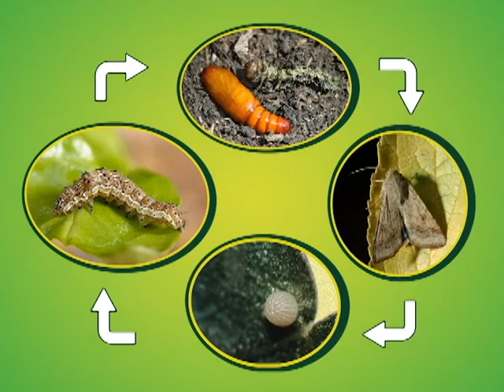Alternativas de manejo para controle da Helicoverpa armigera na entressafra da soja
A safra da soja terminou com novidades nos números e obstáculos no campo. O período foi marcado pela chegada de uma nova praga ao estado e exigiu dos produtores atenção redobrada nas lavouras.

Reportagem: Raphaela Suzin
Imagens: Arquivo / Sérgio Tuninho
Edição: Raphaela Suzin